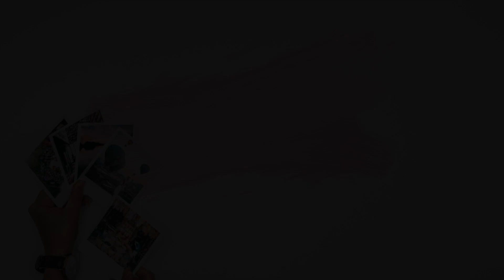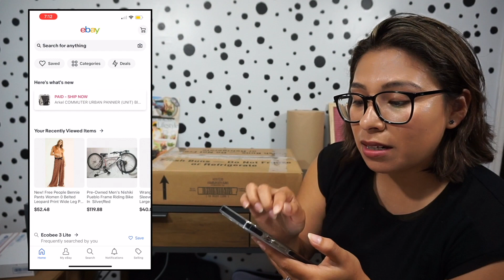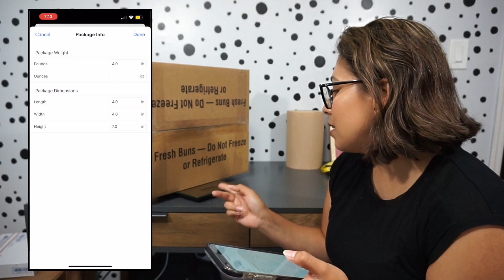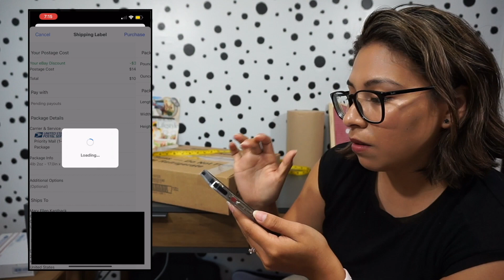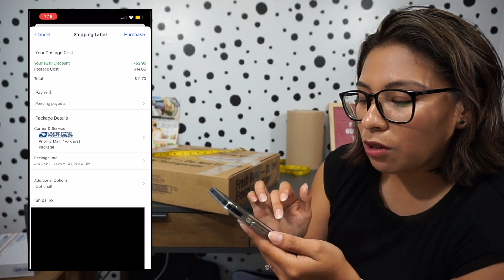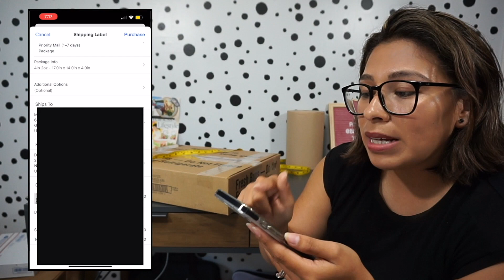como imprimir tus etiquetas de envío en Ebay + Como empacar tus ventas de Ebay! Diana Velez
Hola! En el video de hoy te enseño como hacer tus envios en Ebay y como imprimir tus etiquetas para tus paquetes en Ebay desde tu celular!

Ebay & Poshmark: @BitsofDiana